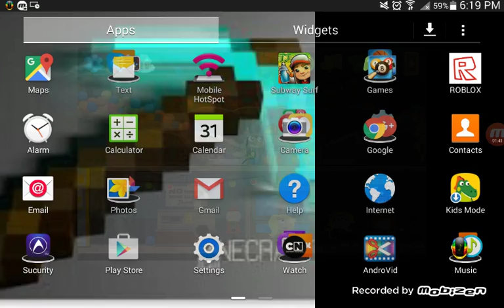Poptropica gameplay part 1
Hope you like my videos
Kik me for more vids:angelissocoolbru